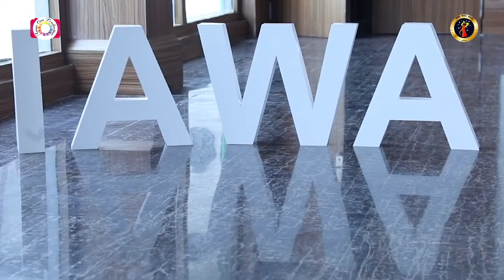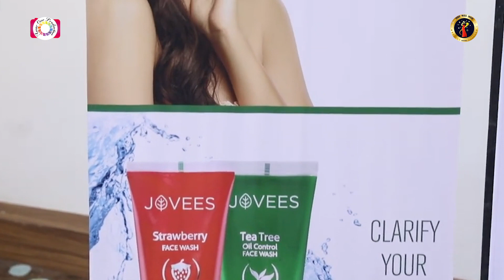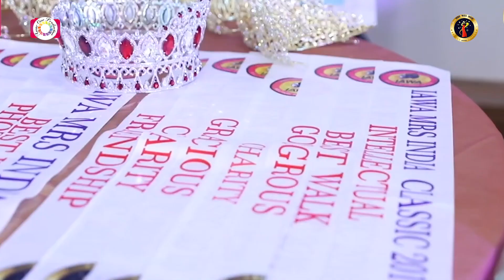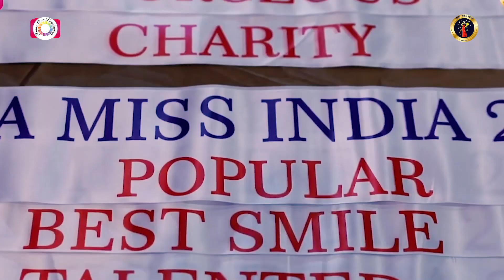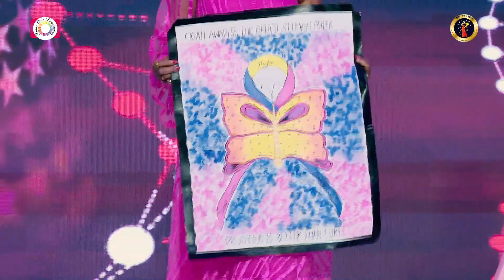Grand Finale Iawa Miss & Mr India | Shri Anup Jalota Ji and many more Celebrities